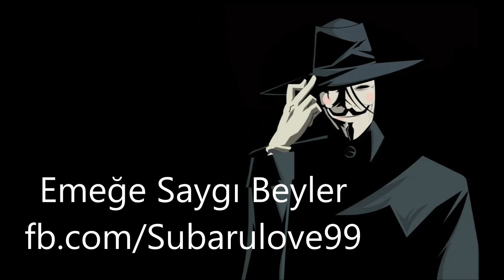01 FB 947 - LFS | LFS - Honda Civic 1.6 İES Exhaust Sound